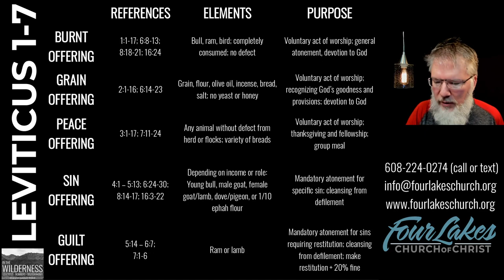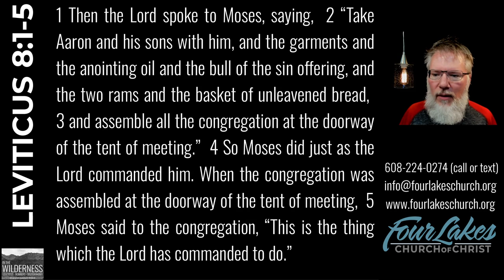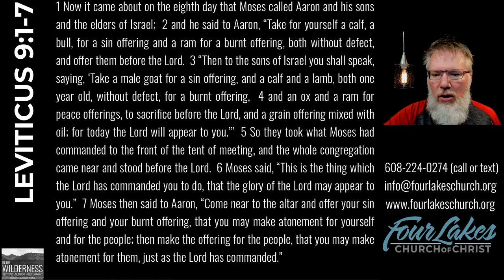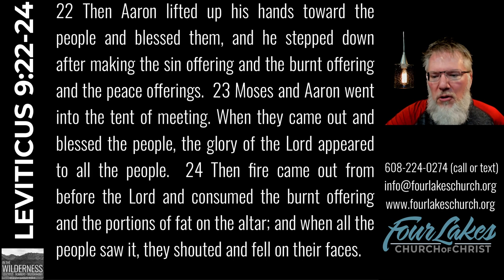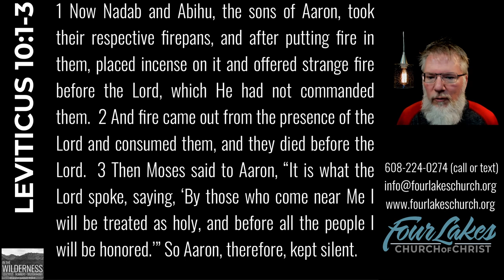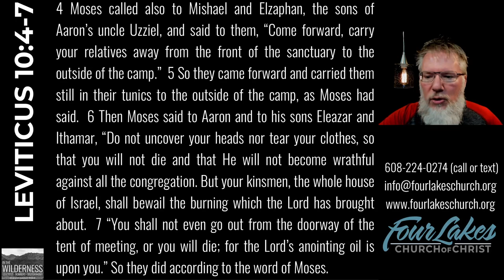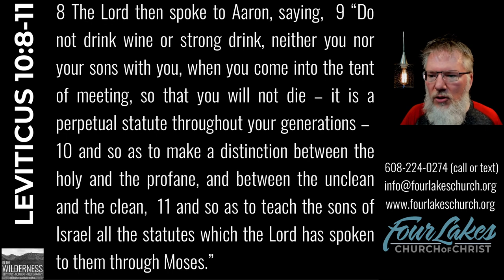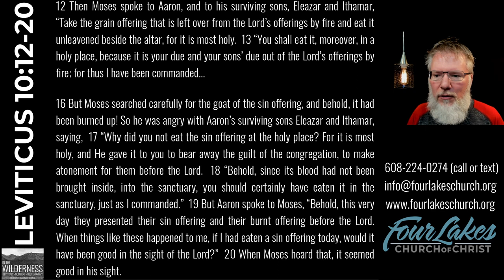LEVITICUS 8-10 (2024-05-22)